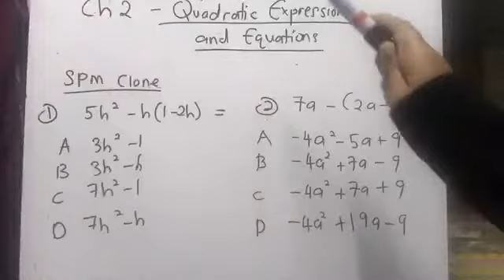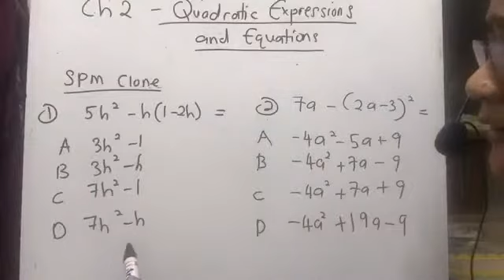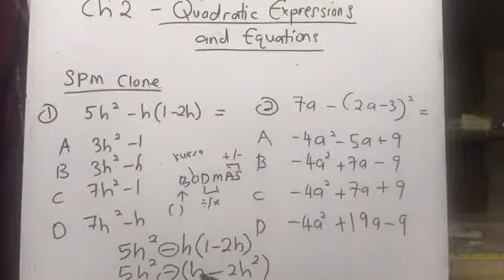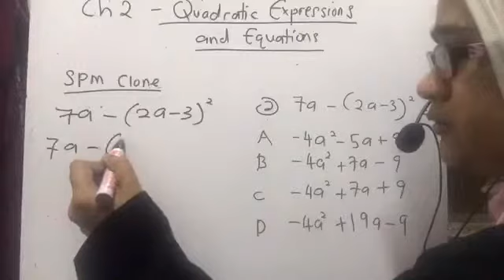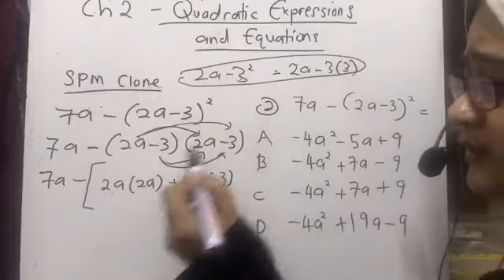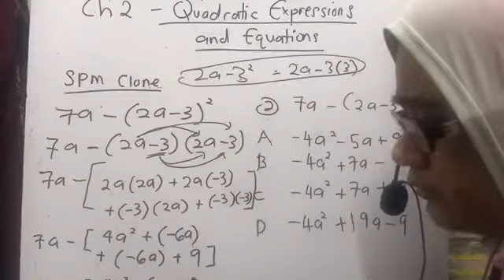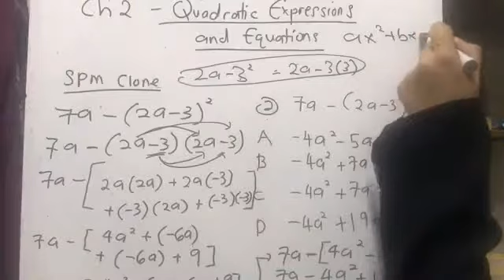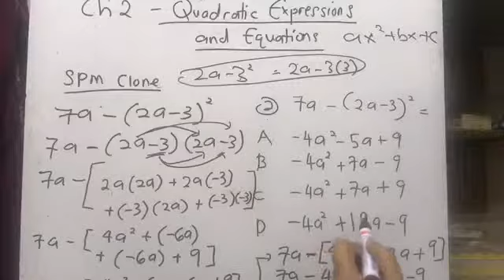HowToSegment. Quadratic Expressions and Equations (Ungkapan dan Persamaan Kuadratik)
HowToSegment kalini bagi tips untuk jawab soalan maths dari tajuk Quadratic Expressions and Equations (Ungkapan dan Persamaan Kuadratik) Subtopic Quadratic Expressions (Ungkapan Algebra). Soalan klon spm. Jom belajar!

fb page : F to A Empire - Home Tutor
fb founder : Syarifah Fatimah Idid

HowToSegment merupakan segment dimana tips-tips akan dikongsi bagi konsep-konsep dalam maths dan addmaths. Join live di fb founder bagi F to A Empire - Home Tutor dan belajar secara terus untuk berinteraksi dengan Teacher Sya.

Jom tengok fblive HowToSegment di fb Syarifah Fatimah Idid pada
Isnin - Jumaat : 3pm

Come and join pembelajaran maths online secara percuma di F to A Empire - Home tutor pada jam 9pm. :)